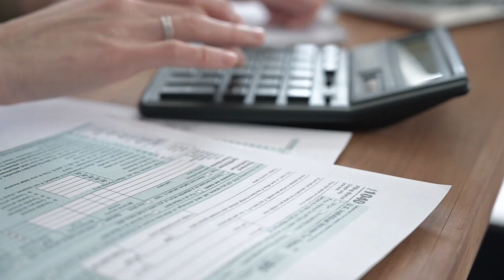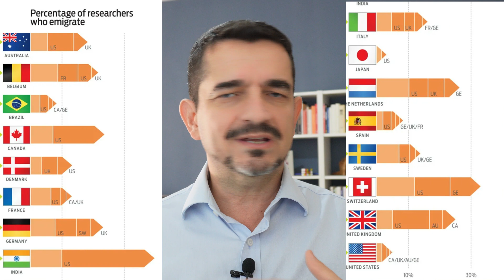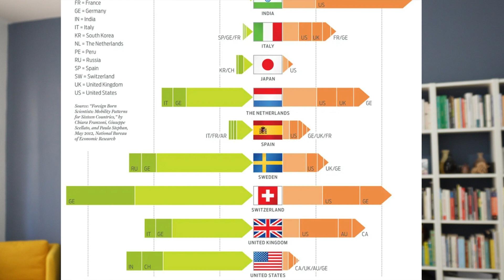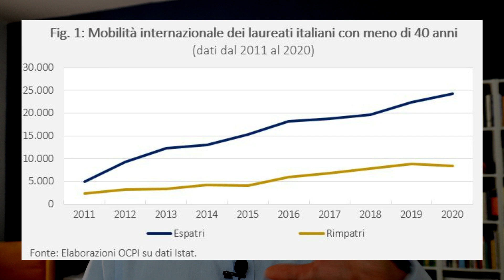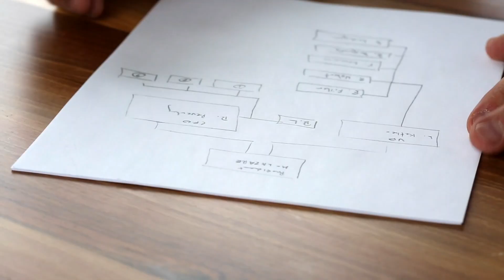Abbiamo un problema di FUGA DEI CERVELLI?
Aiuto gli Ingegneri over 30 a progettare la carriera, condividendo 25 anni di esperienza corporate.